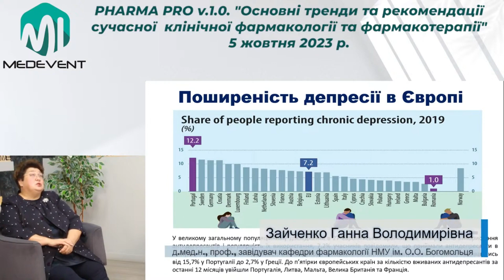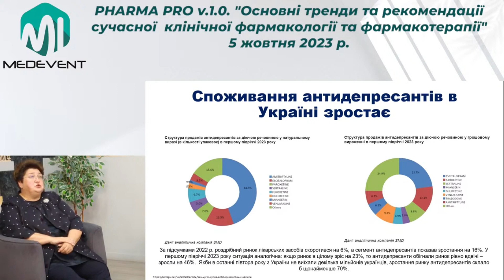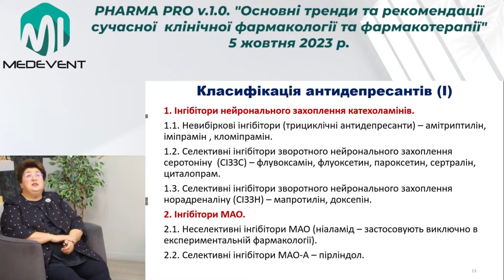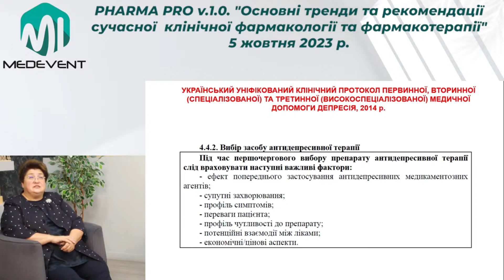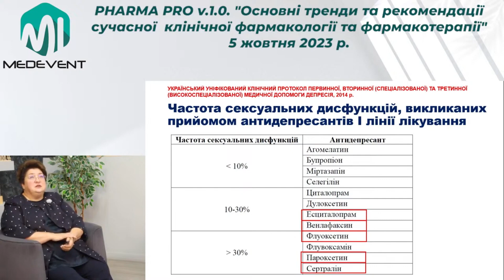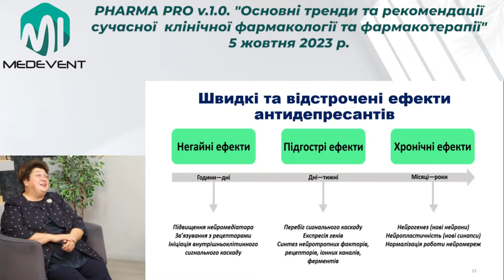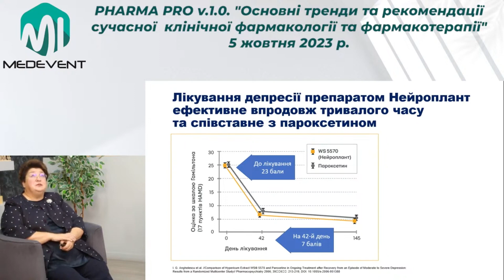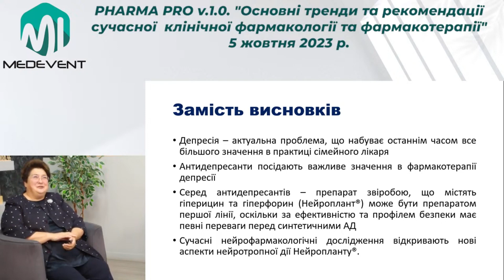Депресія в практиці сімейного лікаря. Що обрати для старту лікування?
СПІКЕР:
Зайченко Ганна Володимирівна (д.мед.н., проф., завідувач кафедри фармакології Національного медичного університету ім. О.О. Богомольця. Відмінник освіти України. Член міжнародного союзу фундаментальної та клінічної фармакології « IUPHAR», Європейської асоціації клінічної фармакології та терапії «EACPT»)

АКТУАЛЬНІСТЬ:
Попит на ефективні та безпечні лікарські засоби зростає зі збільшеннями чисельності та загального постарішання населення земної кулі та зміною екологічних і кліматичних умов існування людства. В умовах коморбідності терапія часто полягає у поліфармації, що потребує не лише знань стандартів лікування соціально-значимих захворювань, а й урахування особливостей фармакодинаміки та фармакокінетики лікарських засобів у конкретного пацієнта.
На конференції будуть розглянуті актуальні питання лікування пацієнтів із інфекційною та стрес-індукованою патологією, алергічними та іншими соціально-значимими захворюваннями в умовах коморбідності та із урахуванням персоналізованих підходів.

МЕТА ЗАХОДУ:
Ця науково-практична конференція передбачає удосконалення знань лікарів та фармацевтів з питань вибору та персоналізованого застосування лікарських засобів із врахуванням віку пацієнта, особливостей перебігу захворювання, коморбідності, взаємодії лікарських засобів, фармакогенетики тощо.

ПРАКТИЧНА ЦІННІСТЬ:
Сучасні лікарські засоби дозволяють досягти значних результатів у лікуванні соціально-значимих захворювань, попередити розвиток ускладнень, інвалідності, ранньої смертності, підвищити якість життя пацієнтів. Але використання лікарських засобів може асоціювати із ризиками побічних ефектів, загострення хронічної патології. На конференції будуть представлені успішні практики, які базуються на персоналізованому застосуванні фармакотерапії.